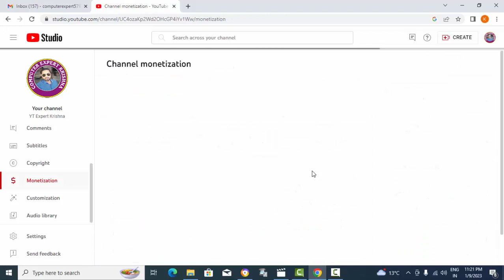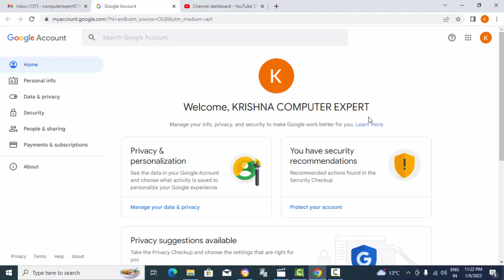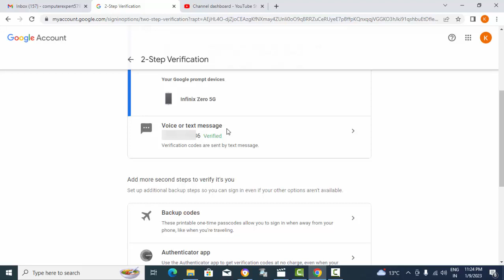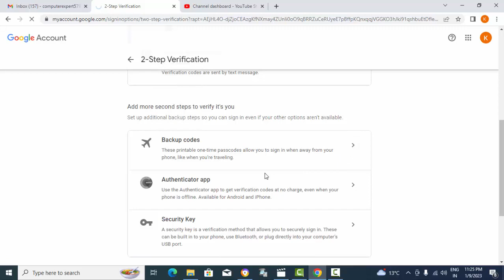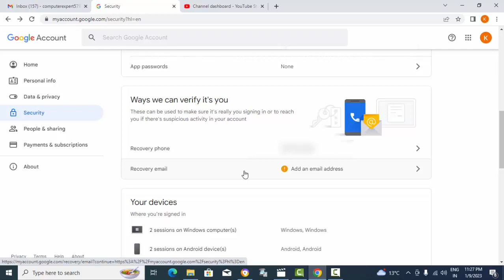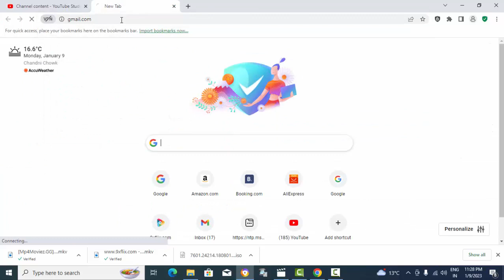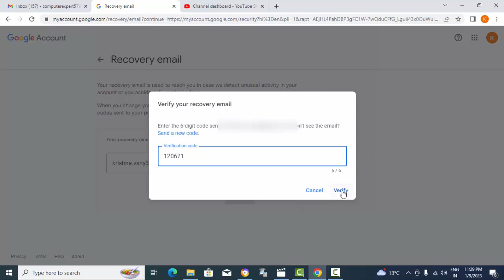Hackers Se Kaise Bachaye YouTube Channel | youtube channel ko hack hone se kaise bachaye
Hello Friends this channel only free education:-
दोस्तो मैं हु आप का दोस्त Krishna Varshney मे आप को सिखाऊगा Youtube New Latest Tips & Trick, बने राहिए हमारे साथ और Channel को Subscribe नहीं किया है तो कर लीजिए और Bell Icon को भी Press कर लीजिए
ताकि हमारी आने वाली video के Notification मिलते रहे आप को।

Contact to Help:-
Instragram ID:-

youtube channel hack hone se kaise bachaye
youtube channel hack hone se kaise bachaye 2022
youtube channel ko hack hone se kaise bachaye
youtube channel hack hone se kaise bachaye 2023
how to secure youtube channel
hackers se kaise bachaye youtube channel
apne youtube channel ko hack hone se kaise bachaye
youtube channel hack recovery
youtube channel hack kaise hota hai
hack youtube channel
hacked youtube channel
recover hacked youtube channel
how hackers hack your youtube channel